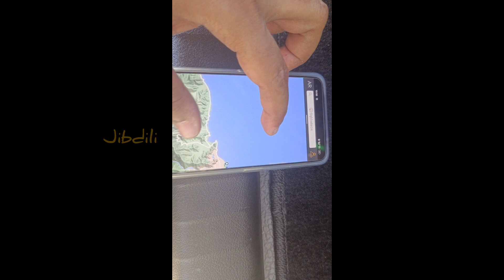JALAN JALAN KE PANTAI DI BETO TASI KAMPUNG MARINIR DAN PULANGNYA MELIHAT PESAWAT TURBO PROP TAKE OFF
terima kasih buat teman2 semua yang sudah support channel ini sampai sekarang.. doa jib untuk kalian .. selalu sehat, panjang umur suksess dan banyak rejeki

Welcome to jibdili,, Selamat datang di jibdili
Channel ini memberikan informasi situasi dan keadaan Negara Timor Leste pada umumnya dan Dili pada Khususnya tanpa ada emblem POLITIK di dalam. memberi gambaran untuk teman2 yang dulu Lahir atau pernah tinggal di TimorLeste dengan video terkini.

Dan Juga untuk menjalin silahturahmi terus dengan teman2 yang dulu pernah tinggal dan lahir disini, tetapi dengan teman2 yang baru dan belum tau tentang Negara Timor-Leste

semoga dengan Video2 ini ,, teman2 bisa mengetahui apa yang di beritakan mungkin agak sedikit salah baik dari infrastruktur, pembangunan, perekonomian dan lain2...

tetap dengan pikiran yang positif dan suksess selalu buat kalian,

Terima kasih buat kalian semuanya yang sudah mampir di channel ini,,

Terima Kasih Sudah mampir di Channell ini semoga terhibur, sehat2 panjang umur murah rejeki dan suksess selalu
Obrigado bele hakat mai iha kanal ida ne.. espera bele hamenus ituan imi nia saudades mai Timor,,

Obrigado. Sudah mampir di Channell ini semoga terhibur, sehat2 panjang umur murah rejeki dan suksess selalu